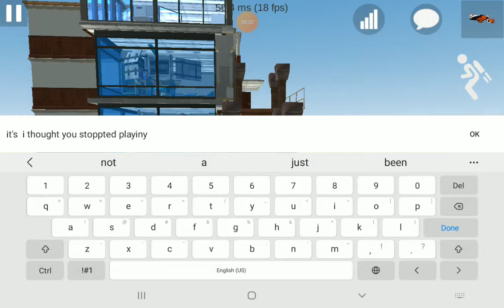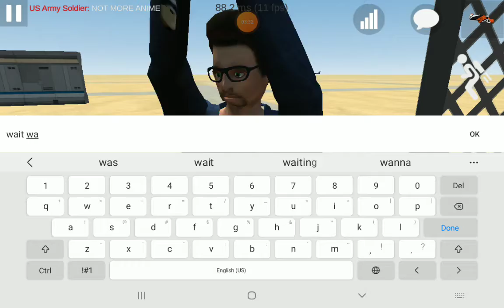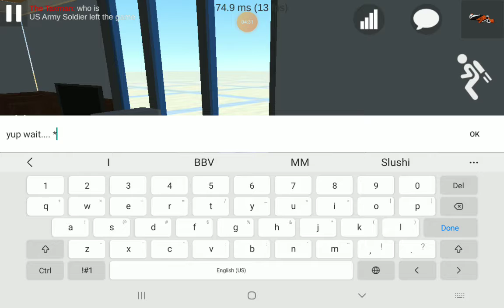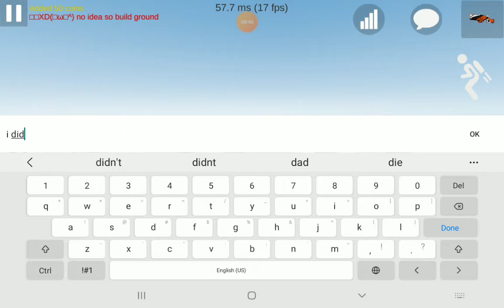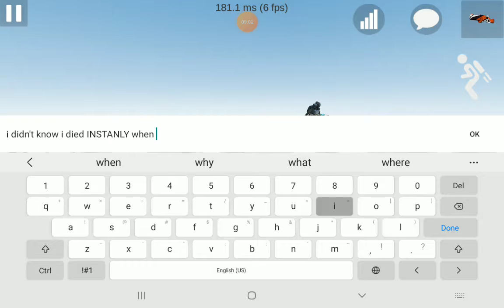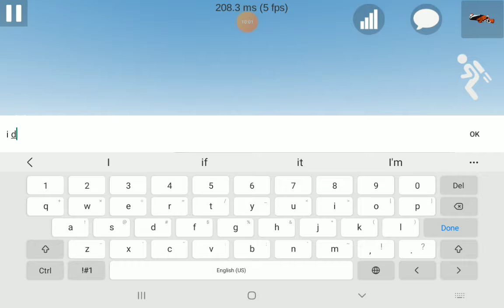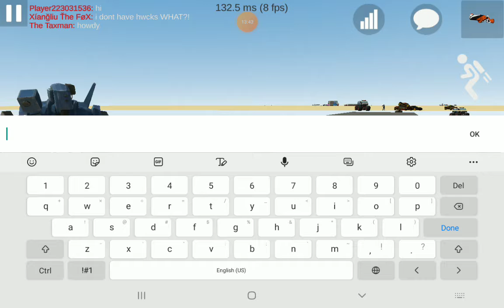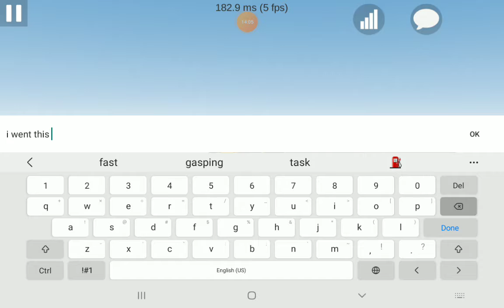Umod-Bloodlust part 2